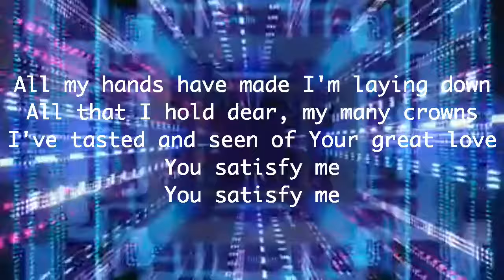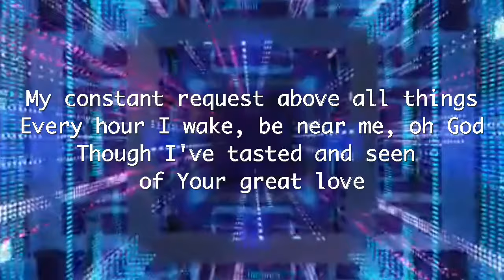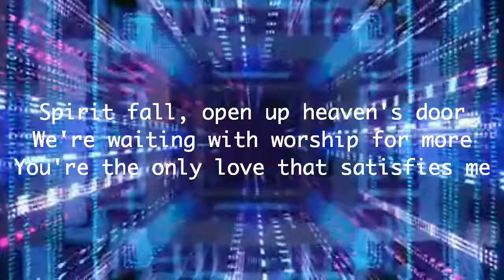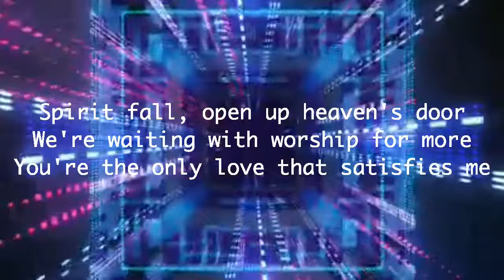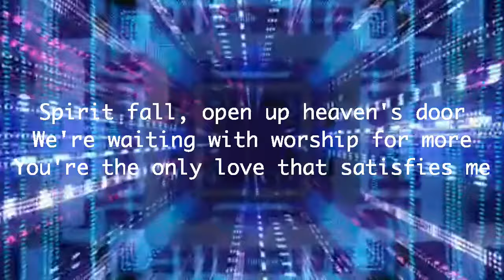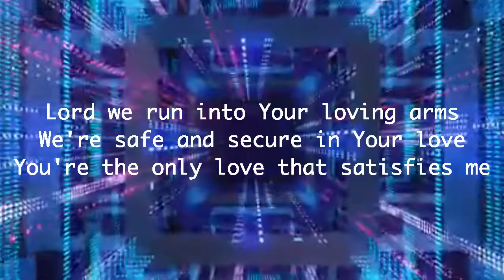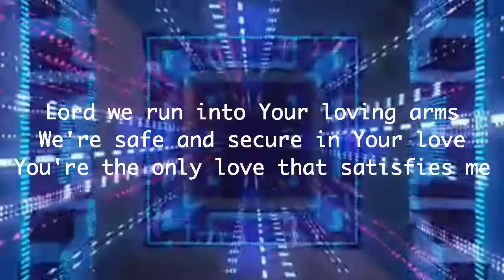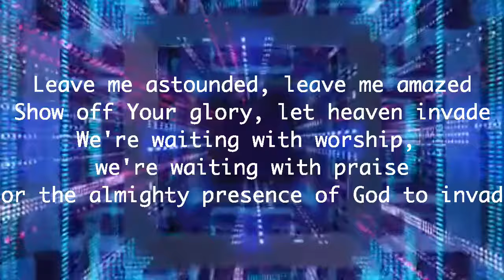Leave Me Astounded with lyrics by Planetshakers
AGAPE MUSIC LINE UP